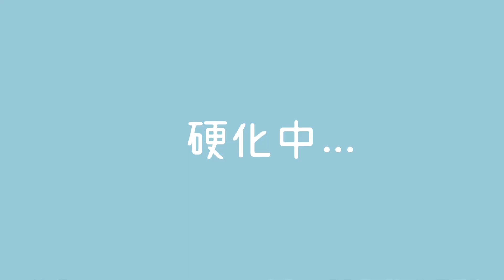夜空に溶け込んできた月を作ったよ♪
夜空に溶け込んできた月を作りました✨

動画で使用している道具等は楽天ルームに投稿していますので、気になった方はぜひみてみてください♪